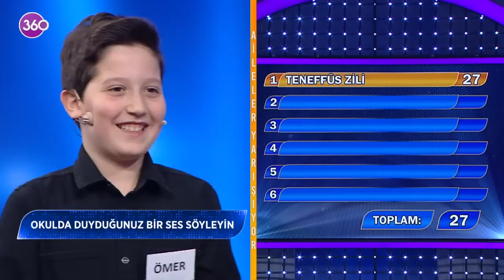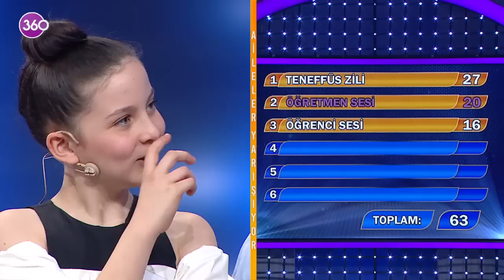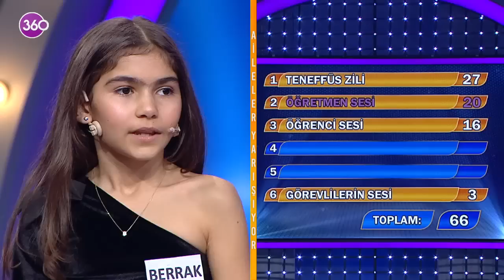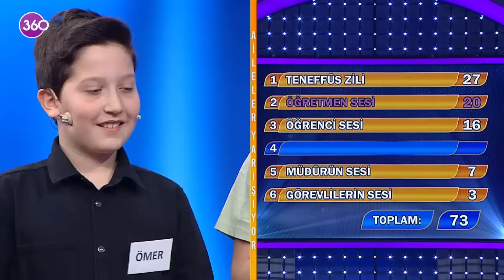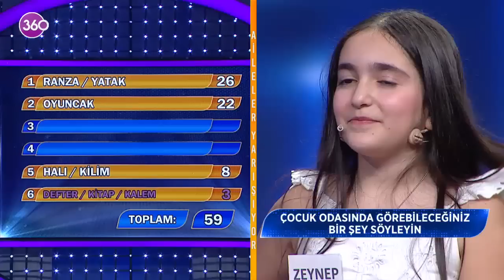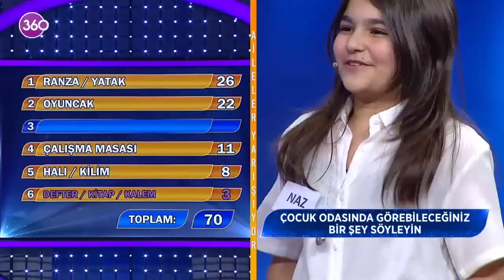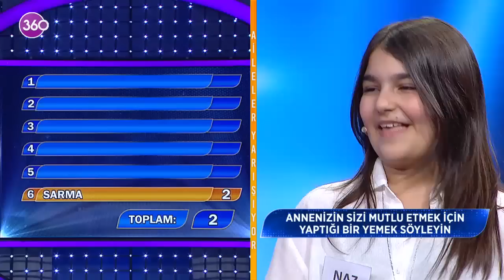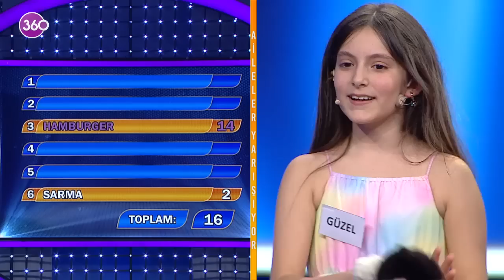Aileler Yarışıyor - Asuman Krause - 414. Bölüm